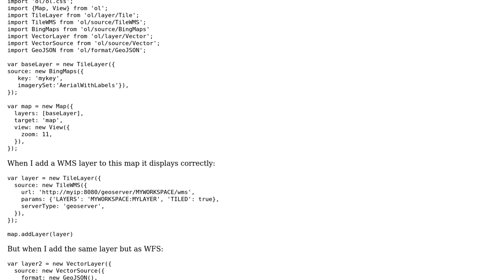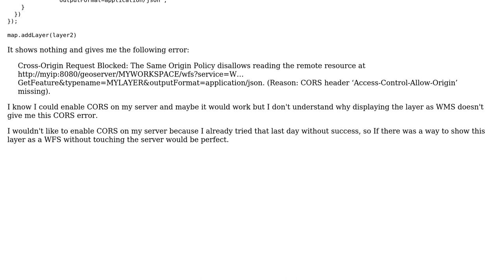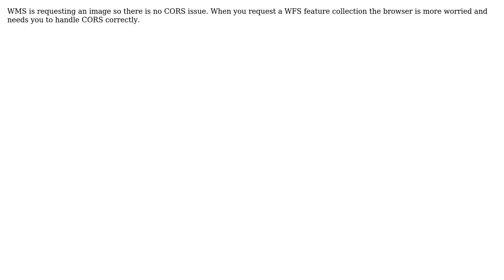Layer displaying correctly with OpenLayers and GeoServer as WMS but giving CORS error when...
GIS: Layer displaying correctly with OpenLayers and GeoServer as WMS but giving CORS error when trying to display the same layer as WFS

With thanks & praise to God, and with thanks to the many people who have made this project possible! | Content (except music & images) licensed under CC BY-SA | Music | Images & others | With thanks to user Ian Turton user David1212k and the Stack Exchange Network Trademarks are property of their respective owners. You are responsible for your own actions.